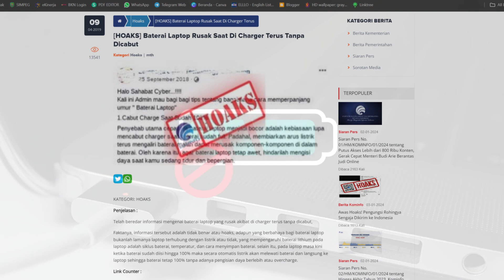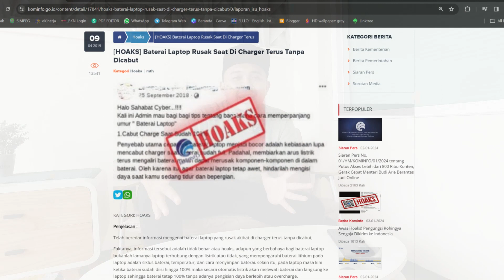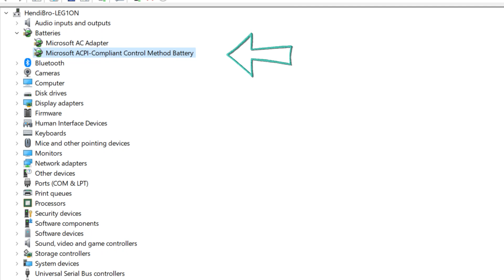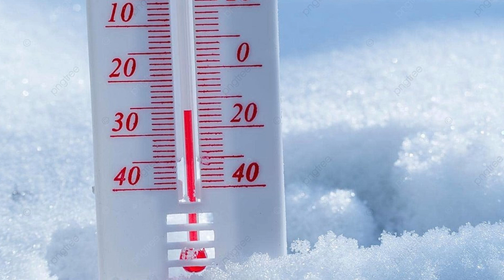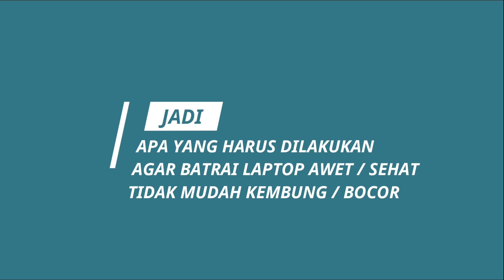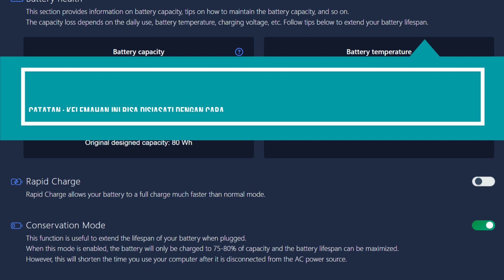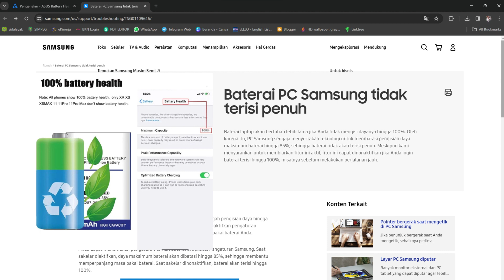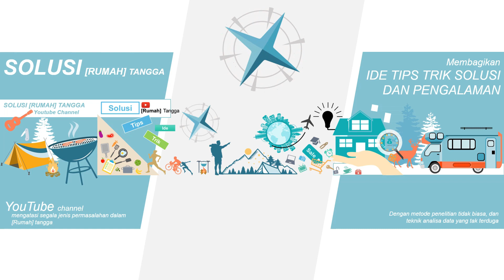Agar Baterai Laptop Awet dan Tahan Lama Seumur Hidup!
SolusiRumahTangga : Solusi Rumah Tangga
baterai laptop
baterai bocor
baterai laptop bocor
Bikin BATERAI Laptop Gak Mudah BOCOR!

Komentar di bawah kalau kalian ada pertanyaan, request, dan juga solusi, ide atau tips dan trik lain ya Gais.. Check This Out!

SOLUSI RUMAH TANGGA
[Copyright@2020]